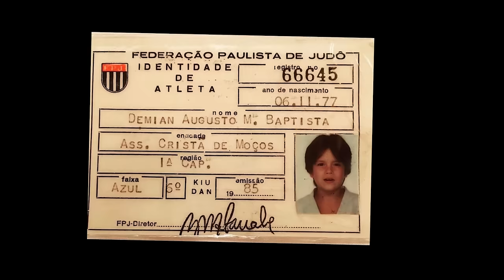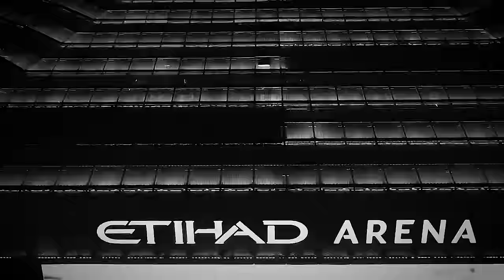DEMIAN MAIA X ANDERSON SILVA: O QUE É O MEDO? | ACHISMOS HISTÓRIAS #15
Pra você que cansou de fazer perguntas sobre seus achismos, agora também temos histórias pra contar.

A história de hoje vai ser contada por Demian Maia, que vai falar sobre traumas e a pressão pelo resultado no esporte, suas vitórias, derrotas e sua famosa luta contra Anderson Silva.

Roteiro e Direção: Reneu Marcos @marcaoreneu
Produção: Francielly Vidal @francielly.vidal
Montagem e Finalização: Luis Fernando de Almeida @luisera
Cinegrafista: Leone Paiva @leone.jpg
Captação de Som: Luiz Emidio @luiz_emidio
Metadata: Aline Soares @withlinesoares

Ah! Você já conhece nosso canal de CORTES DO ACHISMOS TV? Bora ver o melhor dos vídeos lá

0:00 - Abertura
0:11 - Demian Maia
0:18 - A primeira derrota
2:08 - Marcas da derrota
7:42 - O caminho pra glória
9:52 - O grande detalhe
12:51 - O dia da luta
15:45 - Round 1
17:18 - Round 2
18:15 - Round 3
19:55 - Round 4 e 5
21:08 - Cabeça erguida